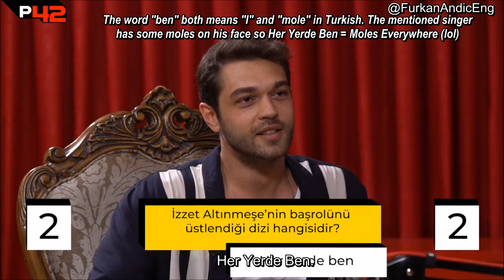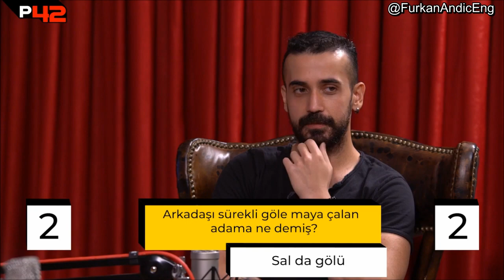(English Sub) Soğuk Savaş (Cold War) with Furkan Andıç, Aybüke Pusat, Ender Mıhlar (Her Yerde Sen)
Video sahibi: Post42. Bu video yalnızca İngilizce altyazı sağlamak amacıyla eklenmiştir.